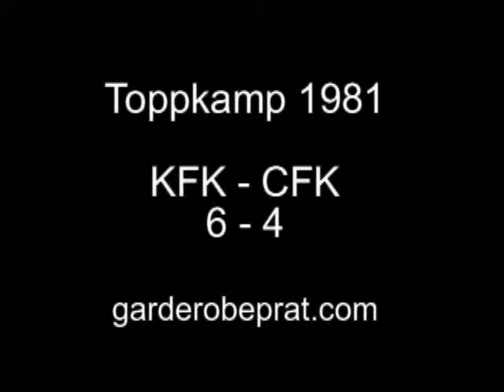KFK 81 - CFK 81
Kamp